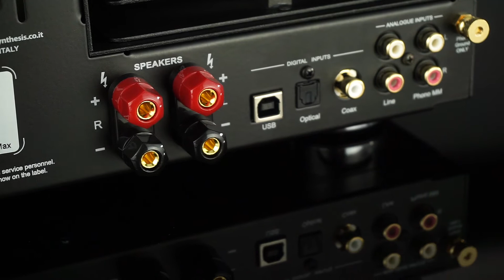Wzmacniacz Lampowy Synthesis Soprano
Synthesis Synthesis Soprano LE – edycja limitowana

Włoska firma „Synthesis” wprowadza do swojej oferty wzmacniacz lampowy pracujący w klasie „A” o nazwie „Soprano LE”. Będzie on wyprodukowany w ilości 200 sztuk.

Wersja limitowana wzmacniacza:

- moc wyjściowa została podniesiona do 15W na kanał
- panel przedni ma kolor tytanowy co w połączeniu z dyskretnymi napisami tworzy elegancką całość
- gałka regulacji głośności została pogrubiona i działa bardzo precyzyjnie
- wyjścia głośnikowe są metalowe, solidne i pozłacane
- każdy egzemplarz Soprano LE posiada indywidulany certyfikat z podpisem konstruktora.

Synthesis Soprano LE – lampowy wzmacniacz zintegrowany w klasie A:

• Port USB „B”
• Wejście optyczne i koaksjalne
• DAC: 24-bit/192kHz
• Wejście gramofonowe: MM
• Transformator wyjściowy – zastosowano żelazo i silikon wysokiej klasy, co zapewniło doskonałą reprodukcję delikatnego i precyzyjnego dźwięku w szerokim zakresie częstotliwości, wiernego z oryginałem
• Mocna konstrukcja mechaniczna stabilnie utrzymuje zasilacz i transformatory wyjściowe, zapewniając urządzeniu ochronę przed niepożądanymi wibracjami
• Pokryte złotem profesjonalne terminale głośnikowe zapewniające wolne od utleniania połączenie.
• Ceramiczne gniazda wejściowe RCA pokryte złotem dla pewnego i stabilnego połączenia.
• Wszystkie lampy zostały wyselekcjonowane po dokonaniu dwustopniowego wygrzewania. Wykonujący to automat steruje procesem a po jego zakończeniu, wybiera komplety lampy, które zapewniają doskonałą równowagę brzmienia.
• Podzespoły wzmacniacza zostały wyselekcjonowane z najwyższą starannością. W procesie selekcji zostały wzięte pod uwagę te najlepsze z dostępnych na rynku, a każdy z nich, przed dokonaniem ostatecznego wyboru, musiał przejść wyczerpujące badania dotyczące jego wpływu na dźwięk.
• Pilot zdalnego sterowania: źródło i poziom głośności